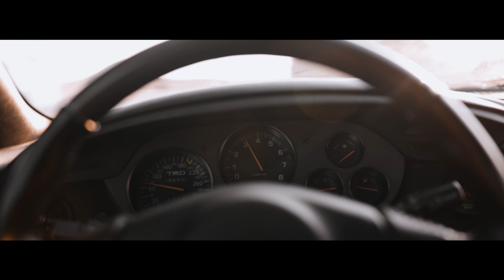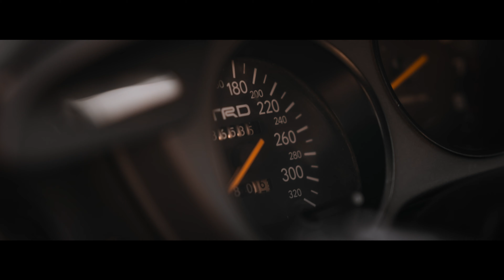Last journey ( Man is that a supra ?! ) | a7S iii 4K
All Footage was shot on the Sony a7S iii with Sony
85mm f1,4 GM Lens and 24mm f1,4 GM Lens

4K 24fps/100
S-log 2 Picture Profile
Edited & Graded with Adobe Premiere pro